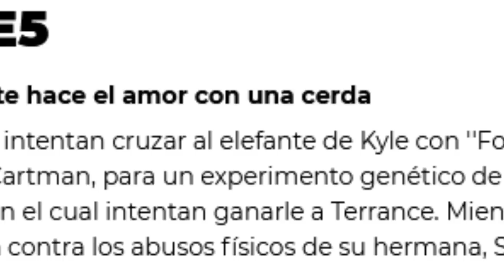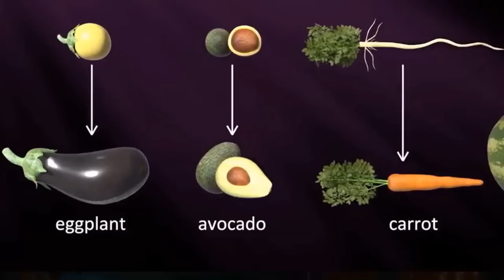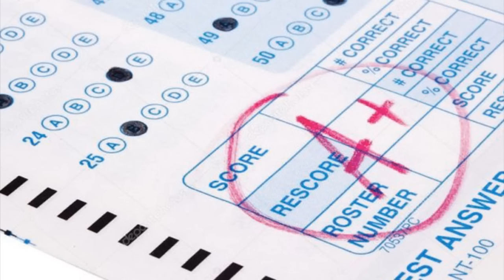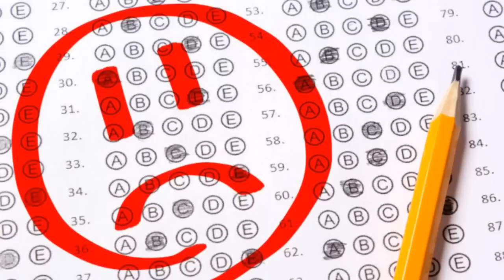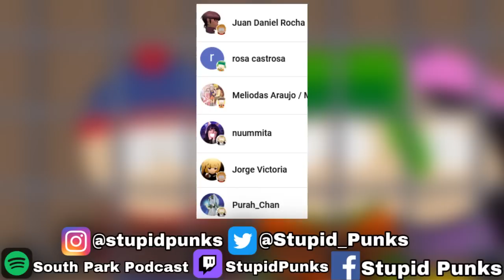Curiosidades de South Park | Un Elefante Hace el Amor con Una Cerda | Stupid Punks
Hoy veremos el que fue el primer episodio que marcó a South Park con un tema profundo tratándose del episodio de Shelly / Shelley y Stan Marsh con un Elefante y una Cerda

Stupid Punks no tiene relación laboral con Comedy Central ni con South Park Digital Studios. Por lo que todo lo dicho en el video no debe ser considerado como material oficial de South Park aunque tenga todas las bases y fundamentos para serlo si no ha sido confirmado por Trey Parker o Matt Stone